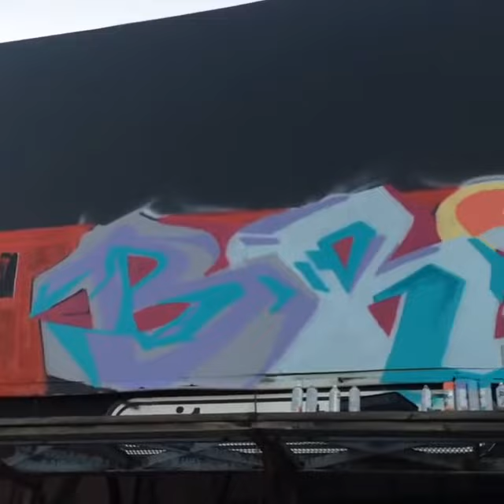Bruz Memorial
Bruz Memorial in progress , artwork by Sin Byi , footage by @Foodrap . Brooklyn Ny , October 2016
Rip Bruz